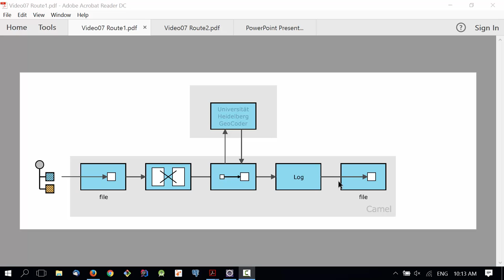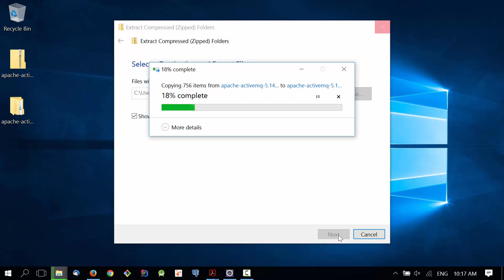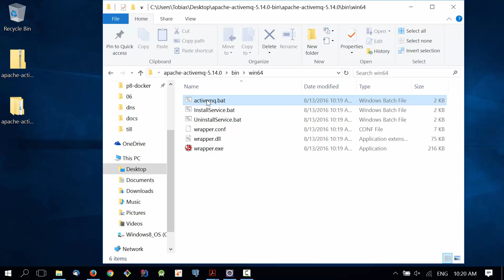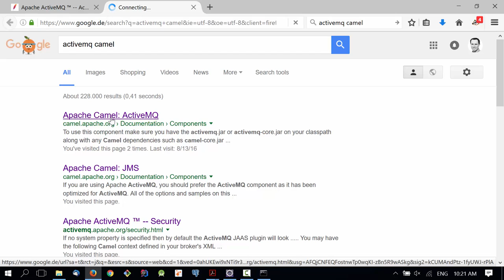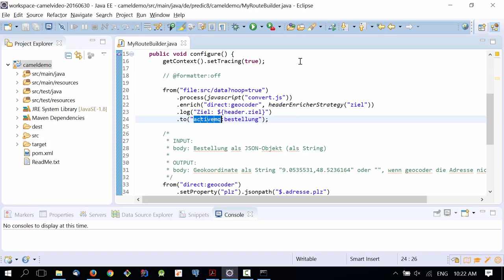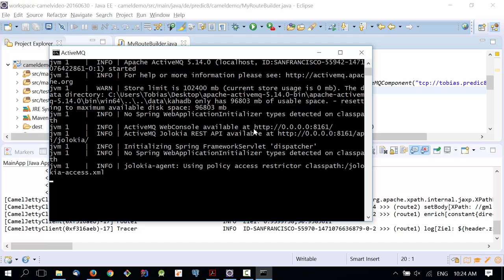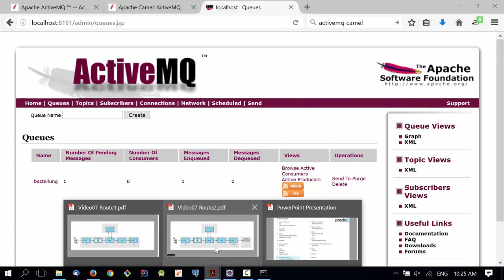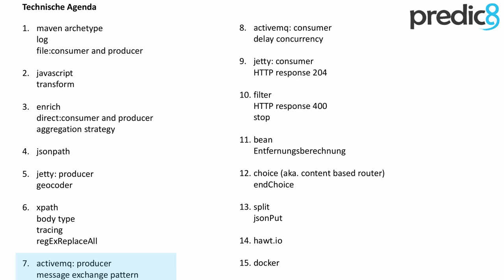Apache Camel Tutorial #07: ActiveMQ Producer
In Folge #07 von 15 binden wir unsere Camel Route an ActiveMQ an. Wir integrieren einen ActiveMQ Producer, um unsere Nachricht an einen lokal betriebenen ActiveMQ Server zu schicken. Der Server speichert die Nachricht auf der Festplatte, bis wir sie im nächsten Video durch eine weitere Camel Route wieder abholen werden.

00:00 Agenda für diese Folge
01:18 Download, Entpackend und Starten von ActiveMQ
02:28 Einbinden des ActiveMQ Producers in unsere Camel Route
05:30 Test des Programms
05:39 Demo der ActiveMQ WebUI
07:09 Warum setzen wir ActiveMQ ein?
07:50 Ende

In dieser Folge wird folgender Schnipsel zur Route hinzugefügt: to("activemq:bestellung")
Desweitern wird vor der Route die "activemq" Komponente registriert: getContext().addComponent("activemq", ActiveMQComponent.activeMQComponent("tcp://localhost:61616"));